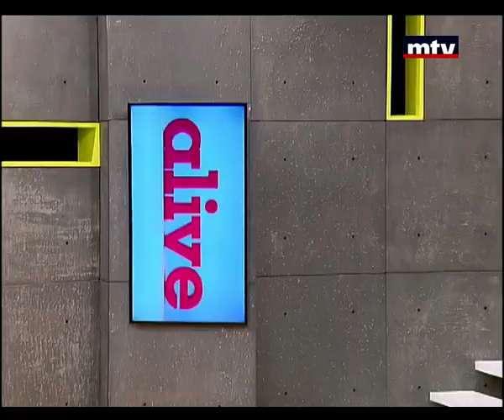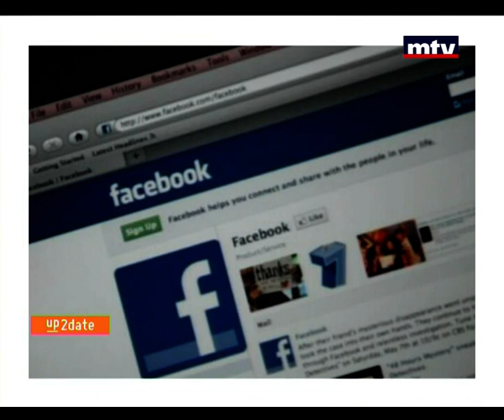Up To Date - 08/09/2015